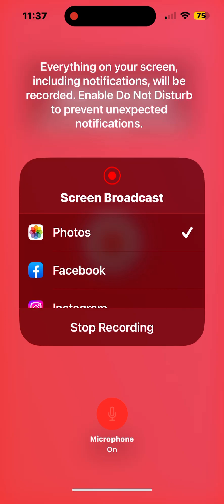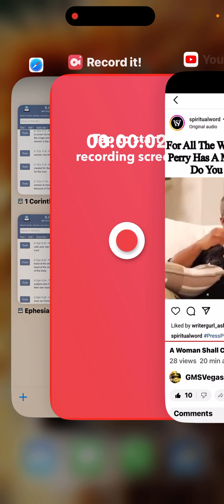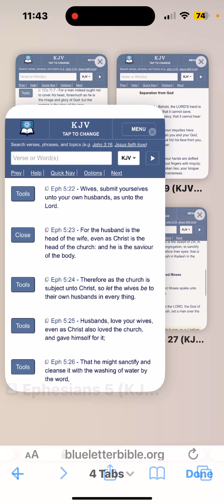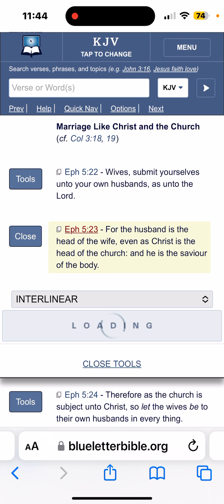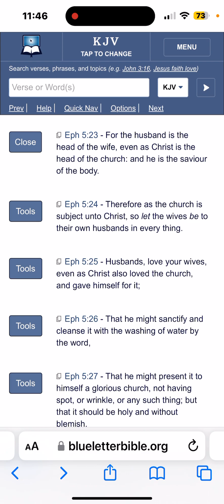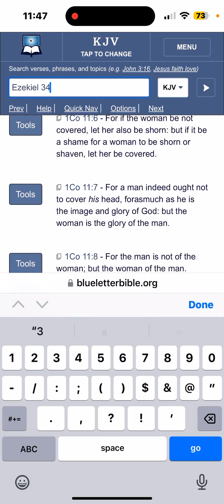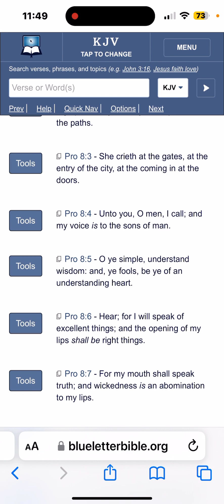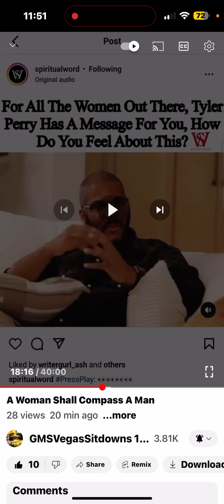Our Iniquities Have Separated Us From the Most High !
GMS Vegas Sitdowns 144k